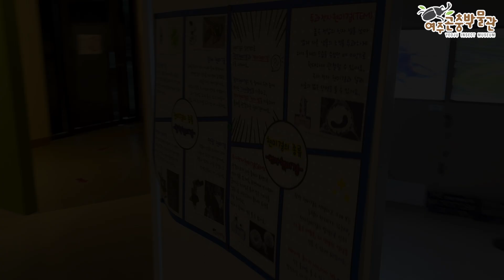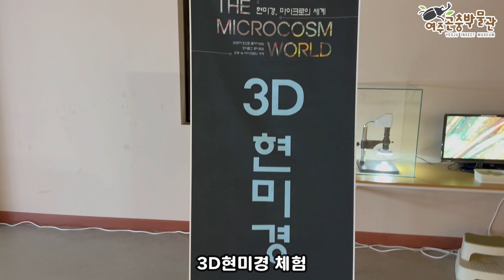현미경, 마이크로의 세계(THE MICROCOSM WORLD)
곤충의 구조를 3D현미경으로 만나는 신비로운 세계가 열립니다.
[현미경, 마이크로의 세계] 특별전시는
2024년 6월 25일 부터 9월 1일까지 진행됩니다.